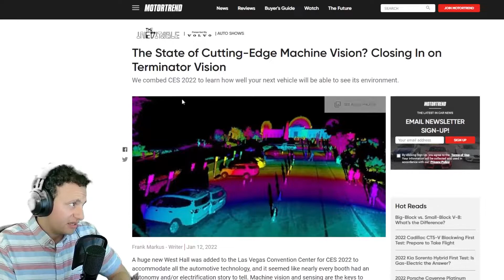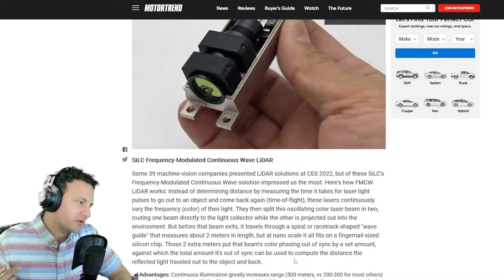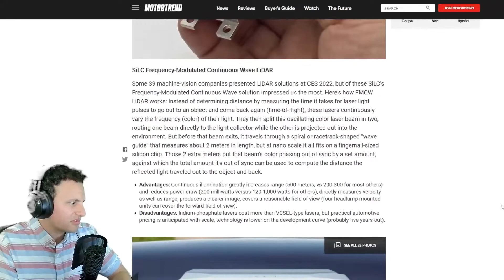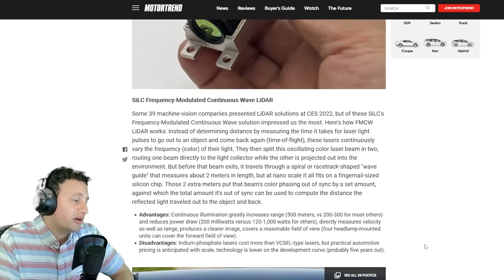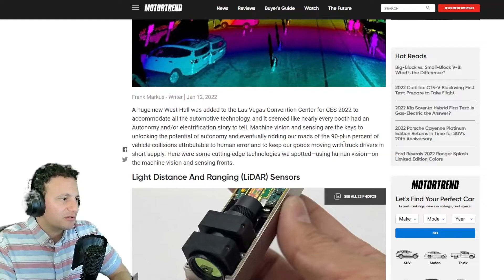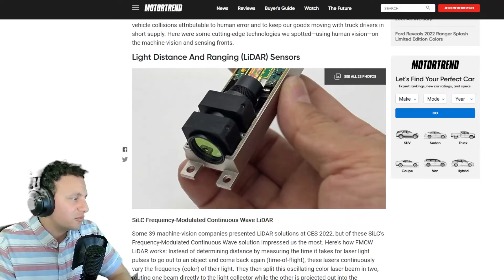Light Distance And Ranging (LiDAR) CES 2022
CES 2022 saw lots of new tech targeting automotive, Light Distance And Ranging (LiDAR) Sensors is one of them.
The purpose is to aid in machine vision and sensing in the pursuit of autonomous cars.